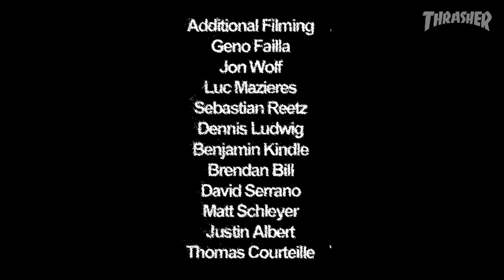Pizza Skateboards "Adieu" Video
Cal Ross and Oliver Weismantel bang out full parts, paving the way for international superstar Vincent Milou. From California rips to Europe's heaviest hubbas, this is one hell of a way to bid farewell.